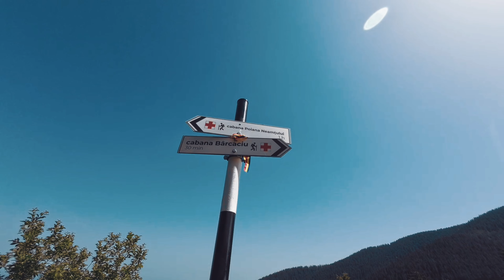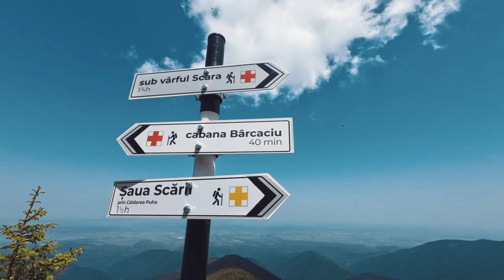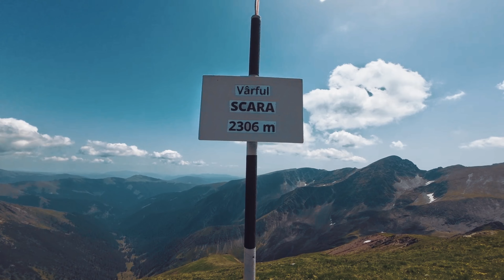Incursiune în Făgăraș. Vf.Scara (2306m) și lacul Avrig. [4k]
Am evadat spre culmi montane inedite, unde priveliștile te copleșesc cu frumusețea lor grandioasă, iar aerul curat te umple de energie pură! ️Munții Făgăraș.
Am pornit pe urcarea spre Vârful Scara (2306 m), cu mult entuziasm. Traseul ne-a purtat prin păduri verzi, și creste semețe unde am putut admira splendoarea rhododendronului roz înflorit ți a altor mii de flori, o explozie de culori ce ne-a încântat ochii.🌼🌸🌺
Cu fiecare pas, priveliștile deveneau tot mai uimitoare, dezvăluind crestele inconfundabile ale Făgărașului, văi adânci și panorame infinite în toate direcțiile. Lacul glaciar Avrig sclipind ca o bijuterie în lumina soarelui, ne-a încântat și răcorit totodată. ️
🌞Deși ziua a fost toridă, o adiere ușoară ne-a însoțit pe parcurs, făcând urcarea ceva mai plăcută. Ne-am bucurat din plin de răcoarea de pe vârf, unde am savurat panorama superbă și am simțit satisfacția atingerii destinației noastre. ❄️
O pauză binemeritată la Cabana Bârcaciu ne-a oferit șansa de a ne reîncărca bateriile și de a ne bucura de atmosfera primitoare a muntelui.
Coborârea, chiar dacă nu a fost ușoară, a fost de un pitoresc ieșit din comun, oferindu-ne alte perspective noi asupra frumuseții Făgărașului. Am revenit acasă în toiul nopții, obosiți dar cu sufletul plin de bucurie și cu o amintire de neuitat a acestei experiențe montane extraordinare. ⛰️
Detalii traseu: Poiana Neamțului - cabana Bârcaciu (1550m) - Șaua Puha - Șaua Scării (2152m) - Vf.Puha (2176m) - Vf.Scărișoara (2261m) - Vf.Scara (2306m) - Lacul Avrig - Retur
📏Distanță: 24 km
📈Diferență de nivel: +1865m
📉Dificultate la efort: 4/5
🤏Dificultate tehnică 2/5
⏳Timp de parcurgere: 11h
🗺️Tip traseu: circuit cu porțiuni comune
🚰Izvoare: 2
🏡Refugii/cabane:1
🌳Pădure: 60%
Cei care doresc  să susțină proiectul Outdoor Adventure Trekking, o pot face pe:
💳 IBAN RON: RO83INGB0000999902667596 (Bogdan Andrei Huszar)
🙏 Vă mulțumim că ne urmăriți şi vă rugăm să lăsaţi un comentariu cu părerile voastre! Ne ajută mult pentru a ne dezvolta.
🔔 Dacă vă place conținutul creat de noi, vă invităm să vă abonați la acest canal apăsând butonul ABONARE şi CLOPOŢELUL pentru a primi  notificări!
Timecodes:
00:00 Intro
00:26 Poiana Neamțului
00:43 Urcare la Cabana Bârcaciu
03:58 Cabana  Bârcaciu
04:37 Urcare către Șaua Puha
09:22 Șaua Puha
12:20 Vf. Scara
14:32 Coborâre către lacul Avrig
16:21 Lacul Avrig